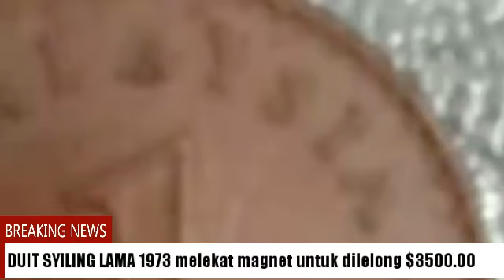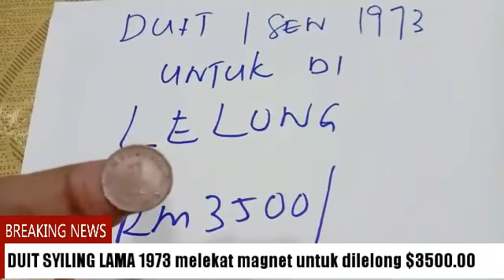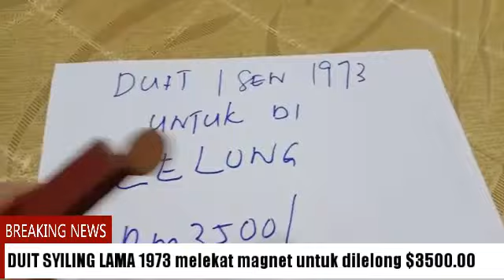DUIT 1 CENT RARE - MELEKAT MAGNET 1973 UNTUK DILELONG $3500.00-0163917637